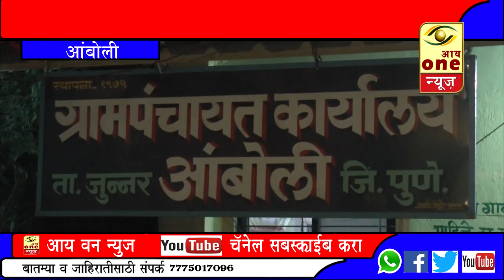दाऱ्याघाट ला सर्वेक्षण निधी मंजूर झाल्याने आंबोली येथे आ.शरद दादा सोनवणे यांचा सत्कार समारंभ